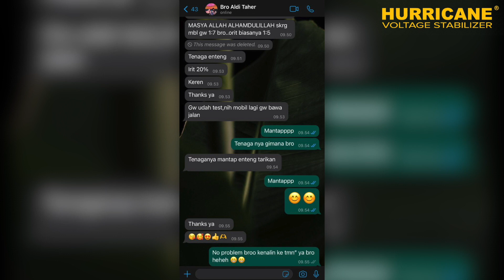SOLUSI MOBIL HONDA ODYSSEY MENJADI IRIT BBM ALA ALDI TAHER!!